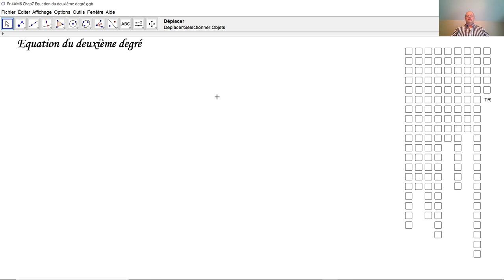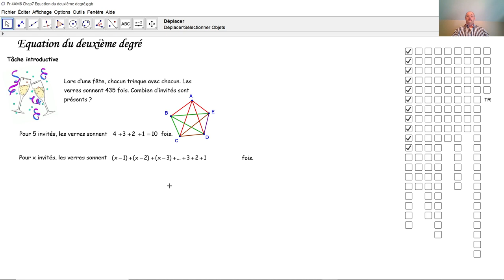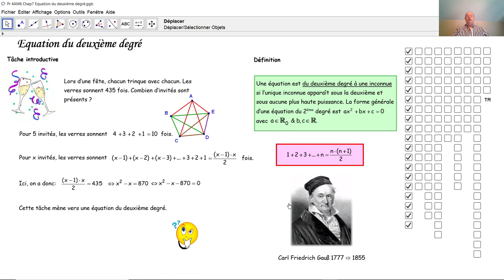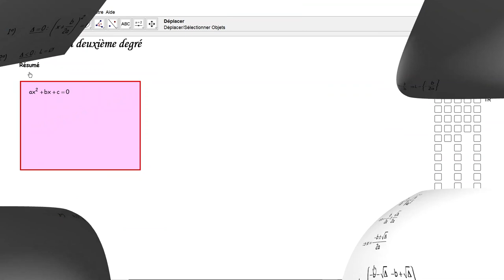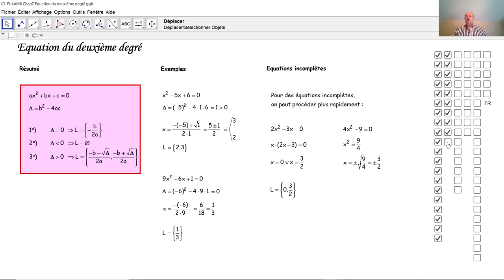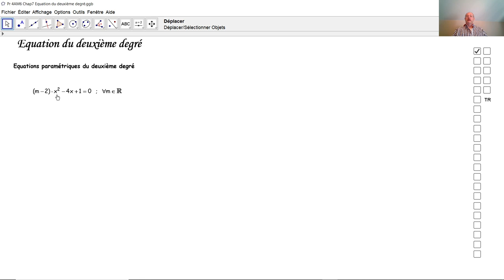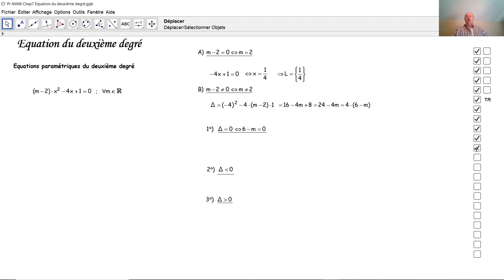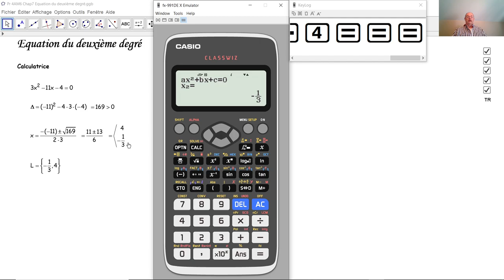Équation du deuxième degré F4025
F4025 Comment résoudre une équation du deuxième degré? Comment démontrer les formules de résolution de l'équation du deuxième degré? Qu'est-ce le discriminant de l'équation du deuxième degré? Qu'est-ce le réalisant de l'équation du deuxième degré? Comment résoudre une équation du deuxième degré au moyen de la calculette Casio Classwiz fx-991 DE X? Comment discuter une équation paramétrique du deuxième degré?